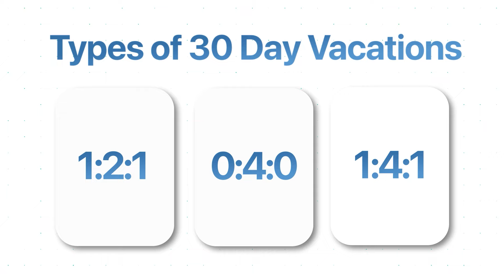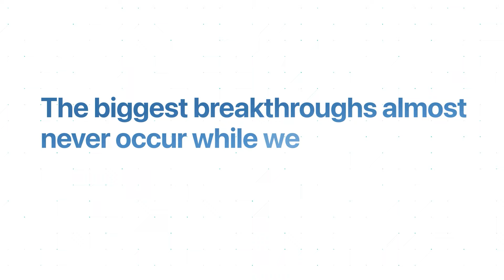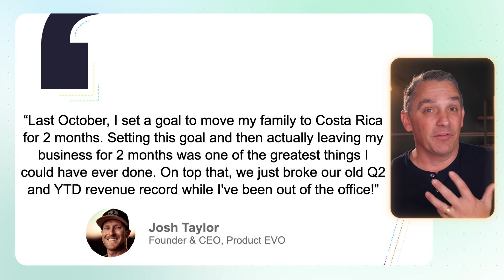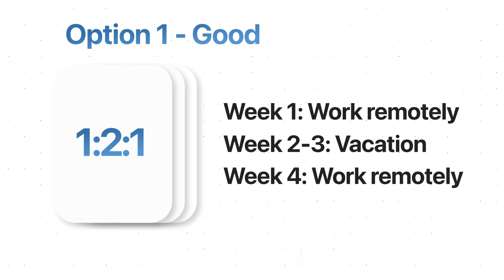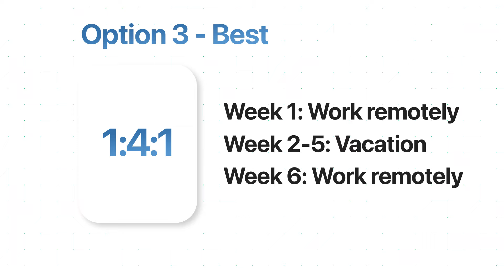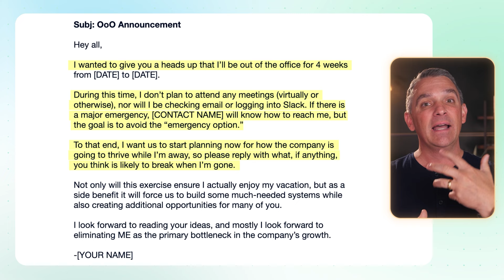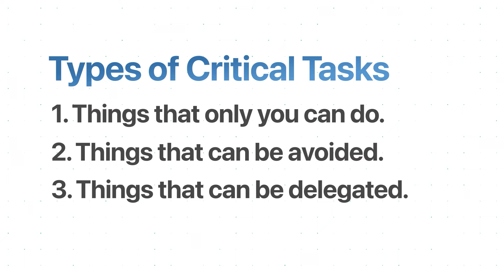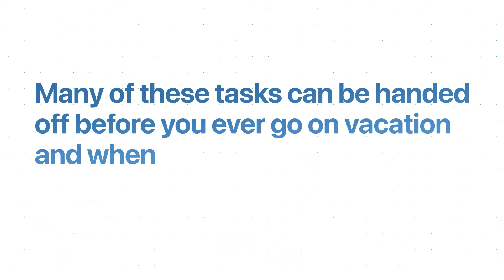How to Take 4 Week Vacations in Your $10M Business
🚨 If you liked this video, check out: How to Grow Your Business from $10M to $200M (Scalable Operating System)
📞 Let us install our $200M Scalable Operating System™️ in your business for you
⌚️ Timestamps:
0:00 - Introduction
00:49 - Rest is work
02:00 - Distance creates perspective
02:31 - Vacations are a forcing function
03:25 - The 7 Rules
05:00 - Step 1
06:21 - Step 2
08:14 - Step 3
10:20 - Step 4
10:41 - Step 5